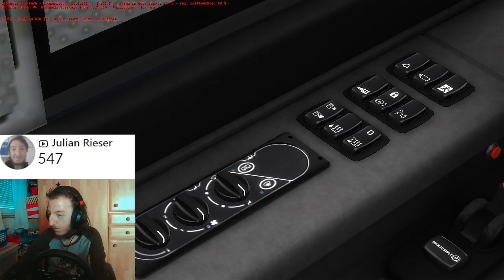Let´s Play Omsi 2 #666 PC/GER (Themenwoche Liestal V3 von der Linie 740)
Karte: Liestal V3
Bus: Scania Citywide NG14 (3 Türer) Gelenkbus ZF-Ecomat
Linie: 740 von Frauenburg ZOB nach Bahnhof Kesselbrook
Fahrzeit: 15 bis 20 Minuten
Repaint: Krummenaab 2019 Shuttle
Reales Wetter: Stuttgart

► Spielebeschreibung:
Mit der neuen Chrono-Logie-Funktion entdecken Sie nicht nur Spandau im Jahr 1986, sondern erleben Sie gleich den ganzen Wandel Spandaus von 1986 bis 1994. Lassen Sie sich also von dem Charme der 80er und 90er Jahren verzaubern und erleben Sie die Nachwendezeit in Spandau als Busfahrer eines Doppeldeckers oder Gelenkbusses.